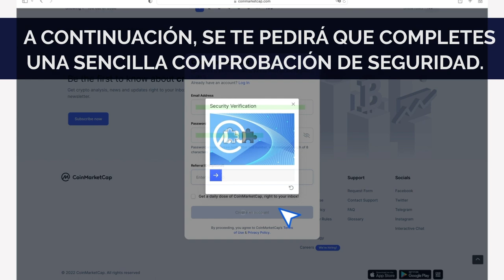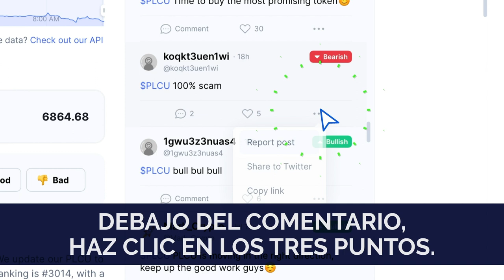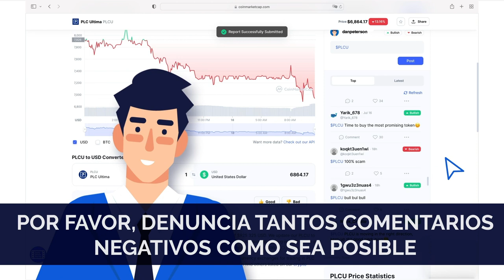¿Cómo puedo escribir críticas en Coinmarketcap y quejarme de la negatividad?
Por favor, mira este vídeo con atención - la información que contiene ayudará a la reputación de PLC Ultima. El hecho es que últimamente nuestros competidores han empezado a utilizar métodos desleales: dejan comentarios negativos sobre nuestro proyecto, engañando a los nuevos miembros. Les pedimos, querida comunidad, hacer frente a la competencia y tomarse unos minutos para decir la verdad sobre PLC Ultima.

En este vídeo te contamos cómo quejarte de los comentarios negativos en coinmarketcap y dejar una opinión positiva sobre tu experiencia con PLCU.